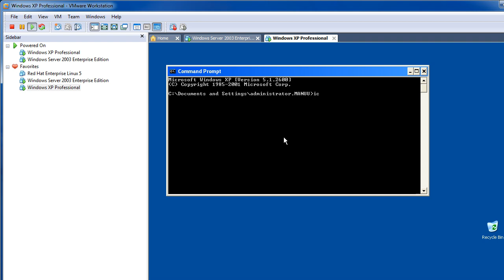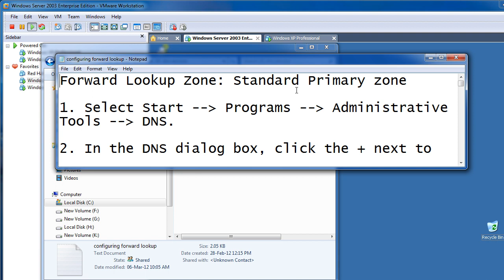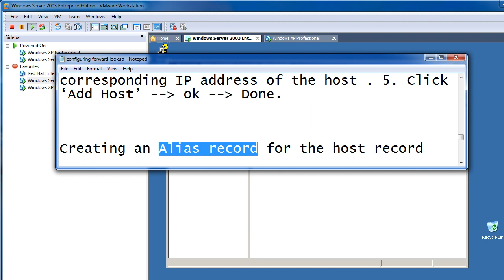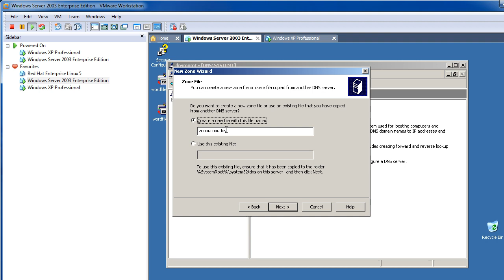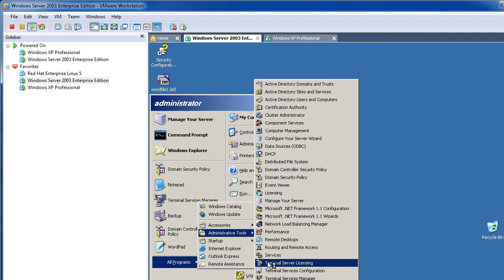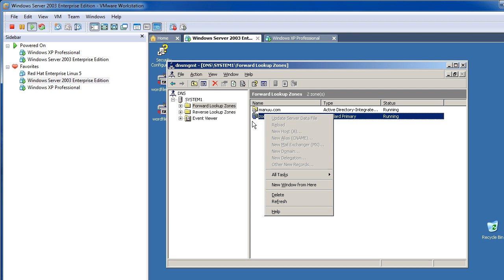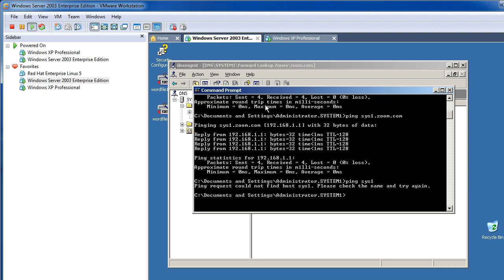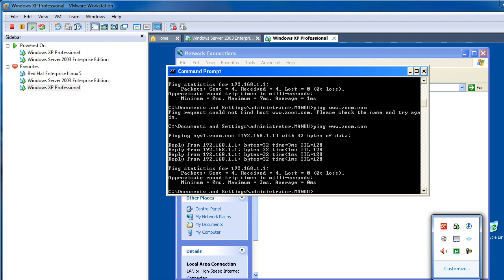configuring dns service in windows 2003